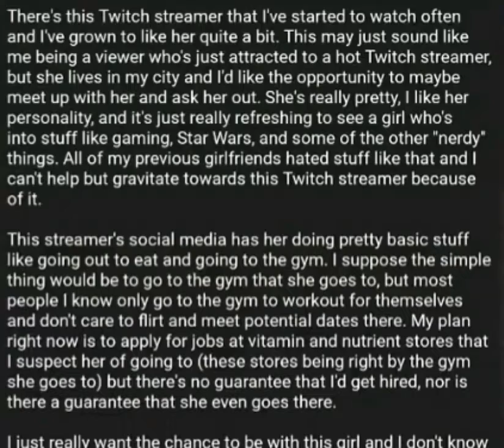Weirdo Sends Disturbing Message To Girl Streamer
Someone Put this Weirdo on a List.